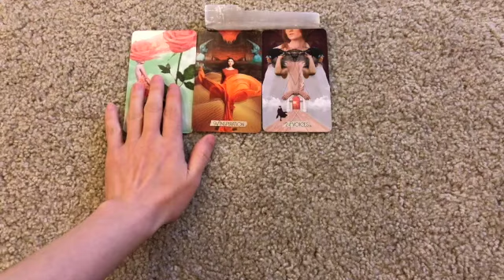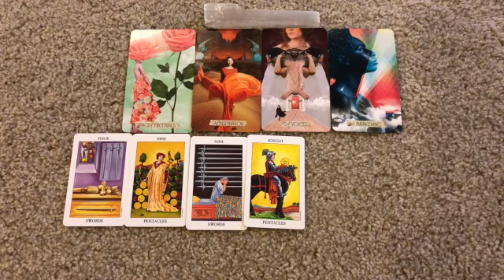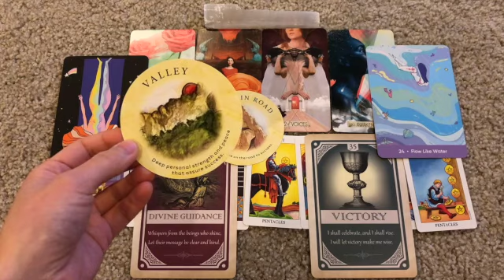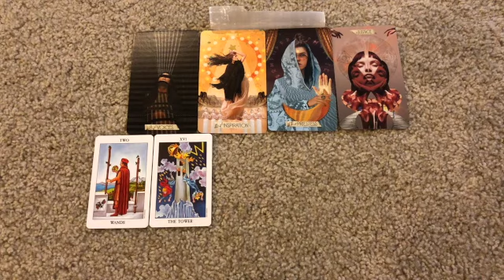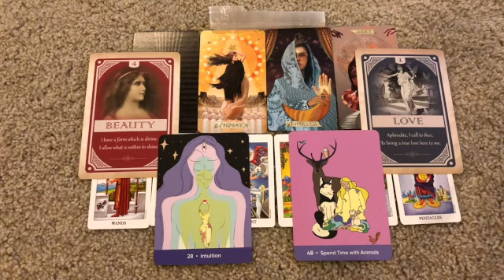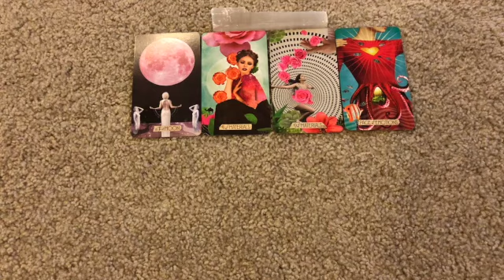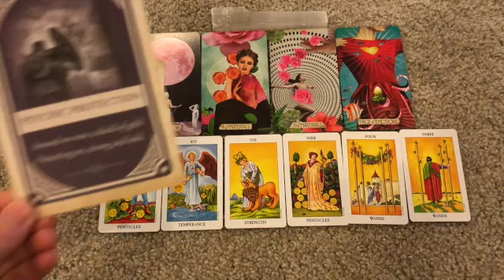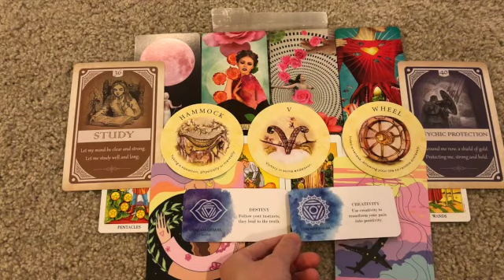🔮塔羅占卜🔮一月運勢✨工作，財富，感情✨ January Prediction(Career, financial, love)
親愛的朋友，你好！歡迎👏你來到StarTree！🌲✨Joanna的频道🌲✨

請點贊+🛎️訂閱JoannaStarTree頻道，愛你喲💞

視頻時間軸：
第一組 01:14
第二組 16:08
第三組 30:54

🔔【成功秘訣】能量療癒課 開發你的潛能:
詳情請添加 微信/Line 諮詢

💌聯繫方式:

 預約個案（能量療癒，塔羅占卜）
❤️Line: joannahealing
❤️微信: B7Dmin

💴費用 支付方式：
人民幣，美金